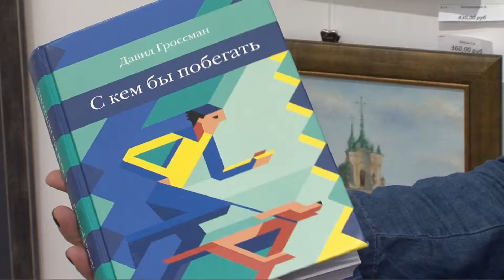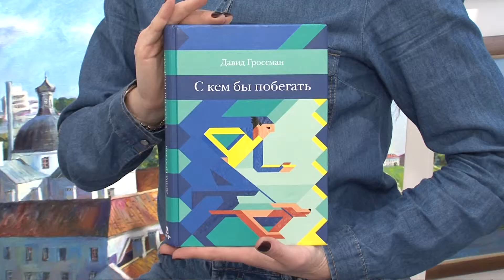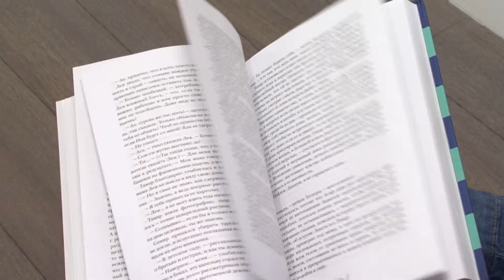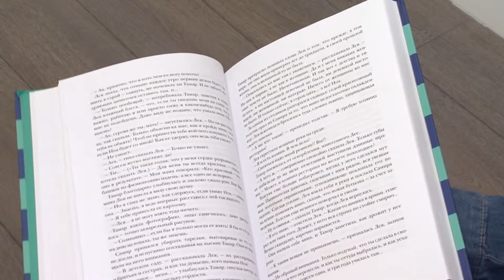Artкод. Литературная рубрика Зинаиды Крыловой . 28.03.2019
ТРК Гродно. Арткод на канале Беларусь 4 Гродно: выставки, театральные премьеры, спектакли, концерты. Телевидение Гродно
Автор и ведущая: Анна Руда.
Хорошее содержание - всегда в форме. О книге с исключительным содержанием и неповторимой формой вам расскажет наш обозреватель Зинаида Крылова.